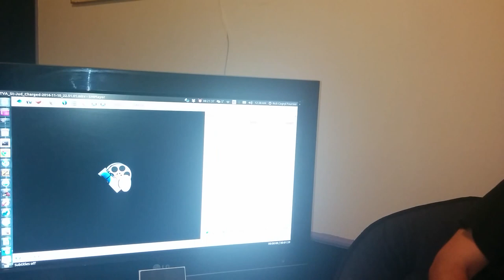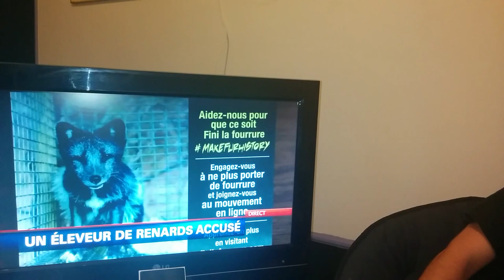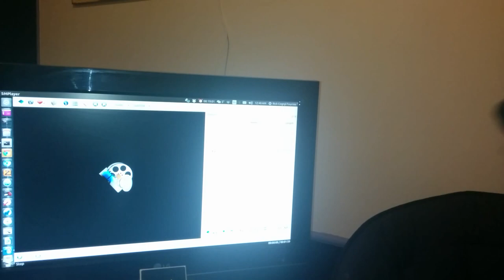My analysis of the St-Jude fur farm news coverage (CTV,CBC,TVA)